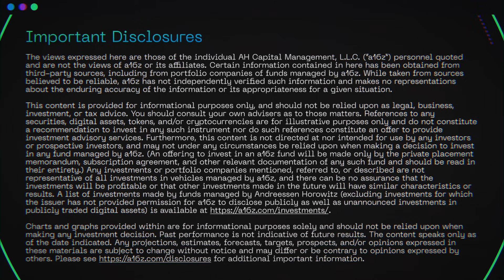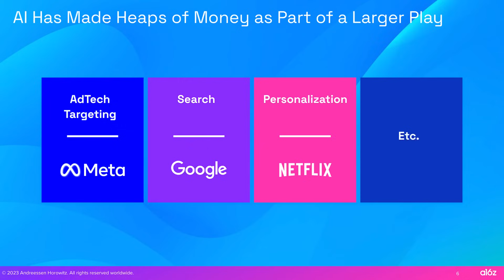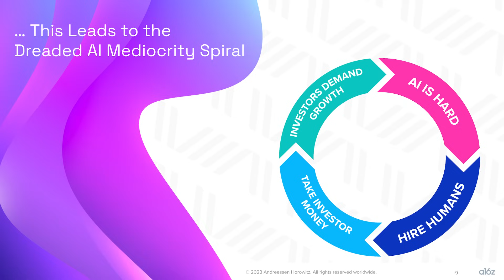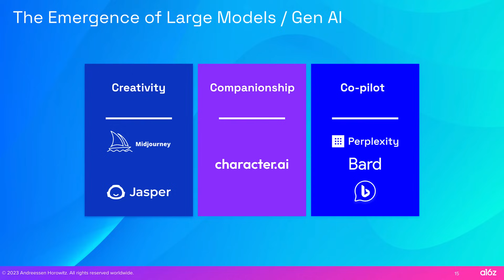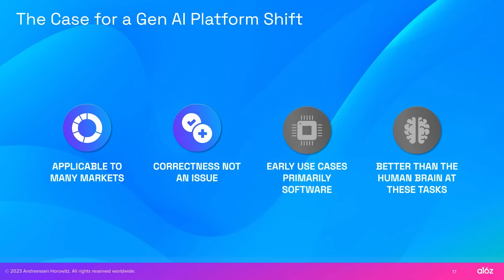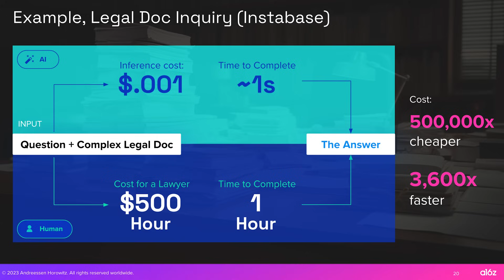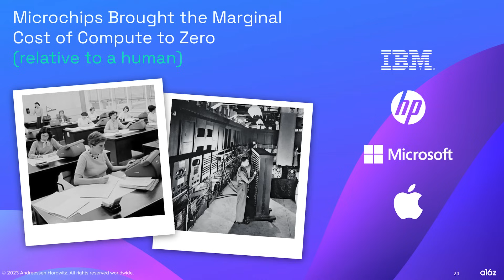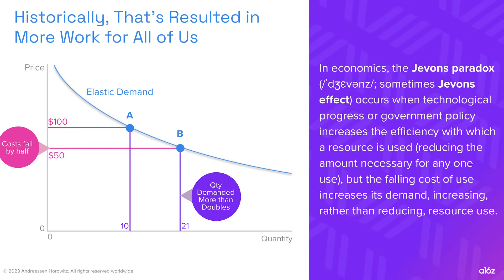The Economic Case for Generative AI with a16z's Martin Casado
To date, a handful of large companies have captured the value created by advances in AI. a16z general partner Martin Casado explains why with generative AI, that’s changing.

[0:00] AI economics before
[2:30] The AI mediocrity spiral
[6:23] The economics of Generative AI
[11:53] The third epoch of compute
[13:35] Jevon's Paradox

This conversation is part of our AI Revolution series, which features some of the most impactful builders in the field of AI discussing and debating where we are, where we’re going, and the big open questions in AI. Find more content from our AI Revolution series